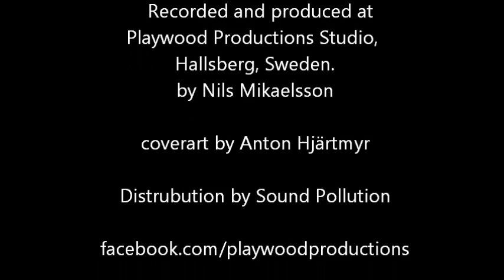Punk & Osfug vol 7 - The Pricks - 5 Dollar Blowjob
Punkband från Örebro (Punk & Osfug vol 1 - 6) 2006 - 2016.
24 band har röstats fram via Mentimeter, och presenteras i slumpvis ordning på samlingen Punk & Osfug vol 7. Release 17 nov 2016.